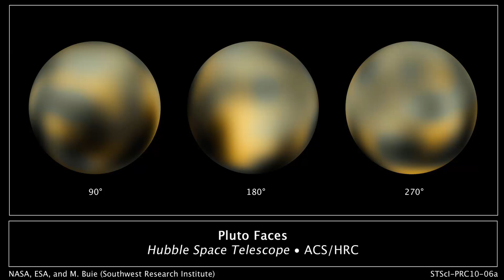Wait, what? Pluto a planet again?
Pluto can thank its lucky stars it's got a strong fan base on Earth.

Reduced to the rank of "dwarf planet" by the International Astronomical Union in 2006, it's been waiting in the wings 7.5 billion kilometres away from Earth, bursting for its chance to thrust itself back into the big league.

Last week, at the Harvard-Smithsonian Centre for Astrophysics came the strongest hint yet that the solar system's underdog could be called off the subs bench.

But it depends on how you define the word "planet."

According to the International Astronomical Union, a planet needs to meet the following criteria:

It must be in orbit around the Sun.
It must have sufficient mass to assume hydrostatic equilibrium (a nearly round shape).
It must have "cleared the neighbourhood" around its orbit, meaning it has its orbit all to itself,.
In light of the debate, these could now be up for a rethink.

In a public forum made up of teachers, scientists and the public, in Cambridge, Massachusetts, three eminent astronomers debated the topic: "Is Pluto a planet?"

Arguing against, the associated director of the International Astronomical Union's Minor Planet Centre, Gareth Williams, said that a planet was defined by having a neighbourhood.

"Jupiter has cleared its neighbourhood. Earth has cleared its neighbourhood. Ceres, which is in the main asteroid belt, hasn't. Pluto hasn't," he said. "In my world, Pluto is not a planet."

But Harvard astronomer and historian Owen Gingerich said it was a matter of semantics. Pluto is a planet he argued, and the International Astronomical Union has no business defining the word "planet".

It was a remarkable about-face from the academic who was in charge of the International Astronomical Union committee that defined the word "planet" in 2006.

"My feeling is that in retrospect, the IAU should not have attempted to define the word 'planet'," he said.

"People said, 'This can't go on. We can't have this many planets. We've got to call them something else,' " Professor Gingerich said.

"I thought it was really dumb that the IAU took as a category 'dwarf planet' and then said, 'But they're not planets, I was disappointed that it happened that way."

He also revealed that, when Pluto was relegated to sub-planet status in 2006, it was because most of the IAU attendees wanted to get it over and done with so they could go to lunch.

Of the International Astronomical Union's nearly 10,000 members, the 424 who voted on the decision then were offered the opportunity to rethink Pluto's demotion, Professor Gingerich said.

"They voted not to vote again because they wanted to go to lunch, so that was the end of it."

But the crowd's favourite argument came from the director of Harvard's Planets and Life initiative, Dimitar Sasselov.

Professor Sasselov argued that a planet should be defined as the smallest spherical lump of matter that formed around stars or stellar remnants.

In the end, the audience voted in a landslide - or should that be a 'planetslide'? - to reinstate Pluto.

Prominent astronomers said that the result of the debate highlighted how out of touch the International Astronomical Union is.

"Every time there is poll it turns out this way," planetary scientist Alan Stern told Time magazine. "The IAU have become largely irrelevant on this."